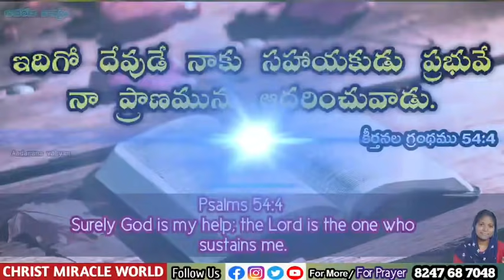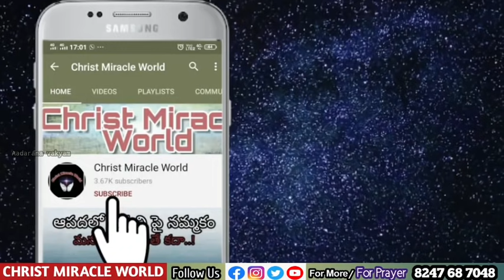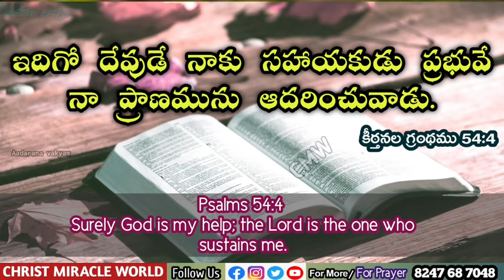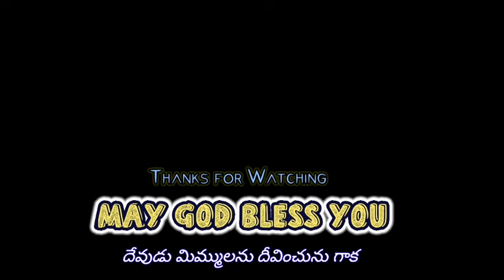𝐓𝐨𝐝𝐚𝐲'𝐬 𝐏𝐫𝐨𝐦𝐢𝐬𝐞 | 𝐖𝐨𝐫𝐝 𝐨𝐟 𝐆𝐨𝐝 29/10/2021 Eroju Devuni vagdanam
Aadarana vakyamu.
ఈ ఆదరణ వాక్యము ద్వారా ఆదరించబడుతున్నారని బలపరుచబడుతున్నారని  నమ్ముతున్నాము.
🔴 Offerings 🔴
Google pay/Phone pay